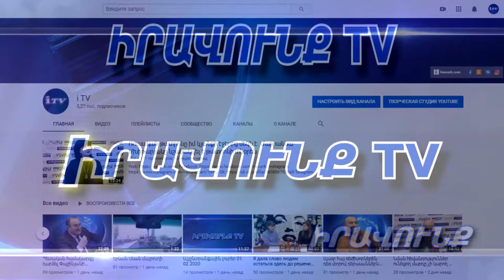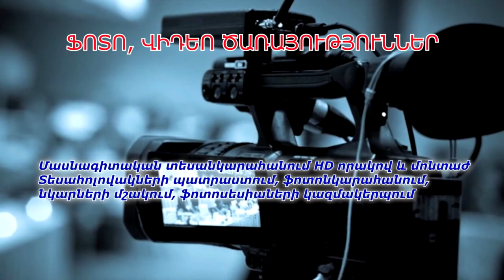Այլընտրանքային լուրեր 02.11.20